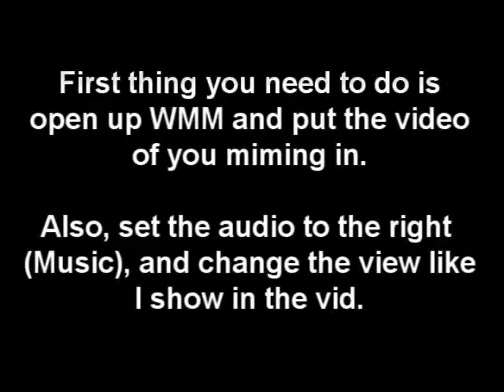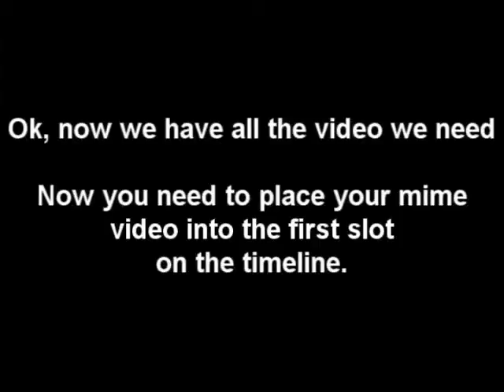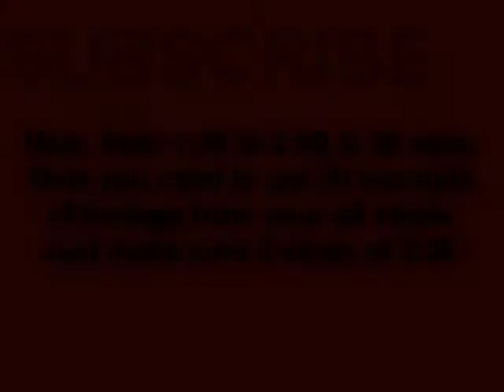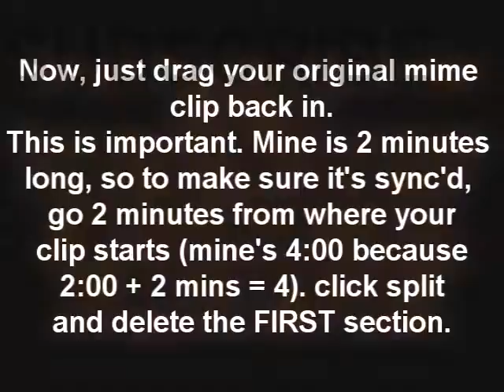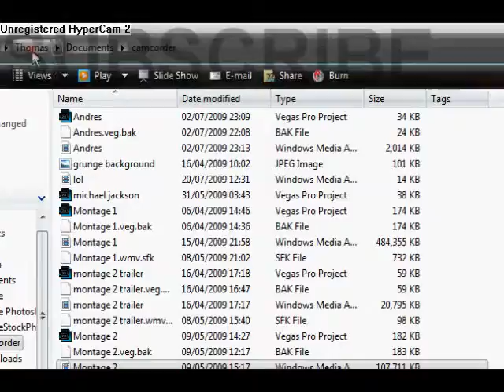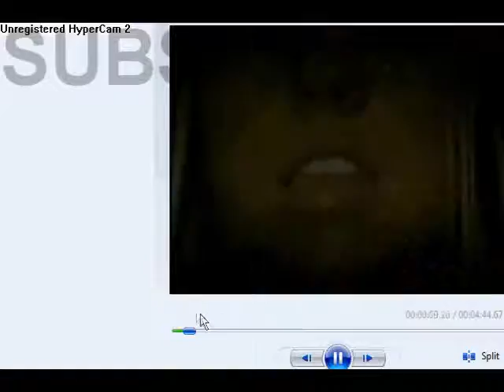Splitting In WMM - Tutorial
First off, I NEVER use wmm, I stick with Vegas, so don't flame meh. :D

This was a request, so enjoy.